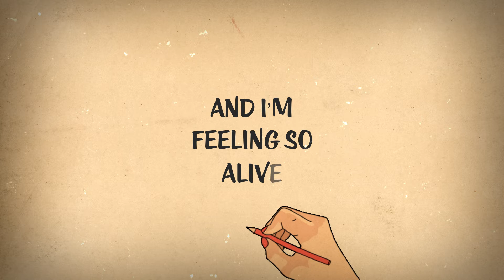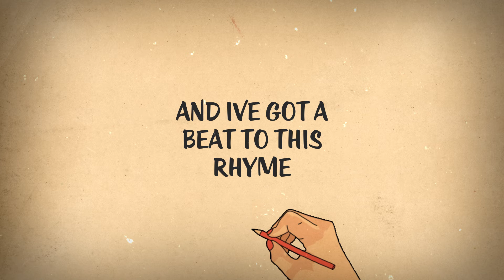Open Sound - Reason To Write (Official Lyric Video)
Form the album "Open Sound" out 04.03.20

Written by Justin Paul Sanders
Produced by Fernando Perdomo and Justin Paul Sanders
All instruments and vocals by Justin Paul Sanders and Fernando Perdomo
Mixed by Zach Ziskin
Recorded at Reseda Ranch Studios
Video by Shoikot Hossain.